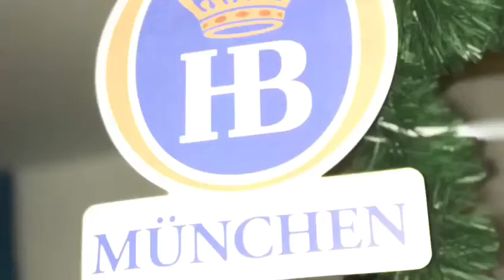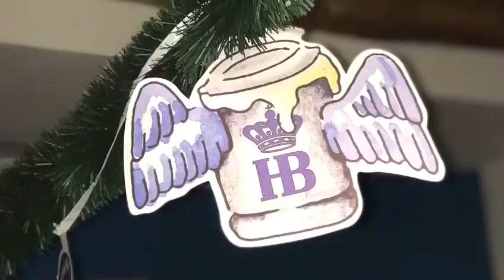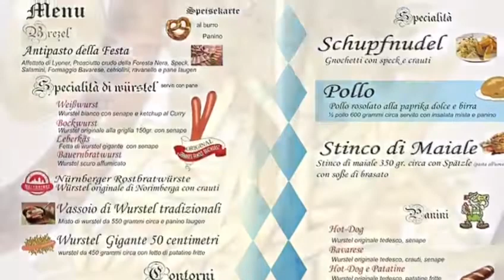Oktoberfest 2017 al Beermania di Agropoli - saluti da tutto il mondo